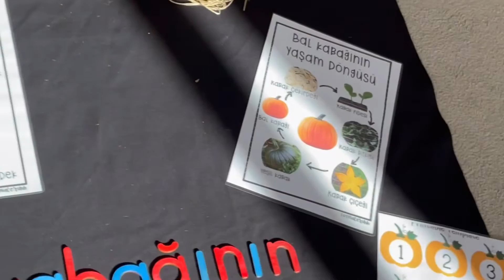Bal Kabağının Yaşam Döngüsü / Sunum ve Etkinliklerimiz